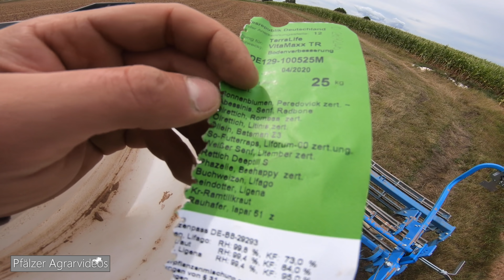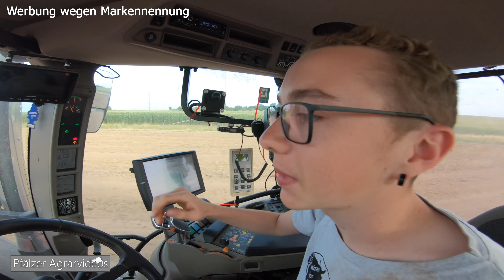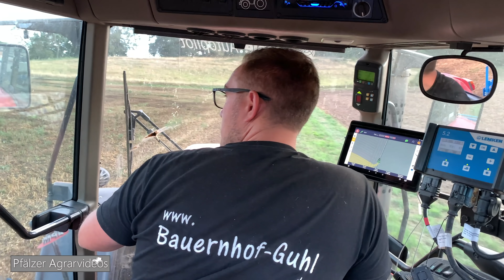FarmVLOG#80: Lemken Rubin 10 testen & Unser Maislabyrinth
viel Spass beim Ansehn :)
►Kamera: Sony FDR AX100 + GoPro Hero6 BE + DJI Mavic